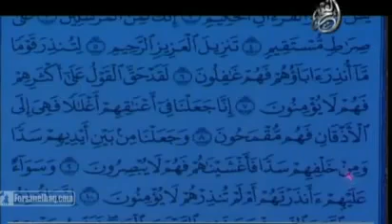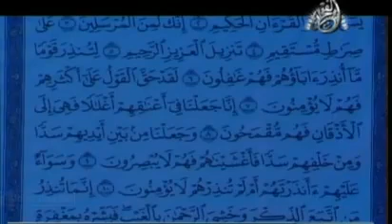Learn Tajweed - The Noble Emissaries (Part 28 of 30)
Episode 28 of 30-- Demonstration of Proper Recitation by a Guest Qari I
to download Videos, Islamic Softwares and alot more.